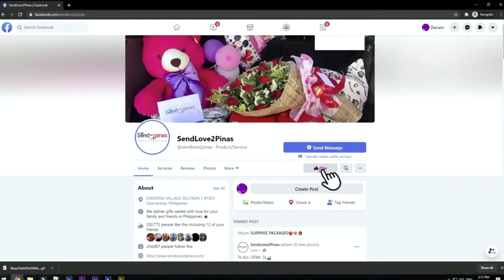Si Nanay Gustong MagkaBF: Surprise Gift!😱😂😁🤣💖🥰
Laking tuwa ni Nanay Mila sa regalo ng kanyang anak na nasa ibang bansa, malayo man sa piling nila pero hindi hadlang ang sitwasyon niya para maipadama ng todo ang kanyang pagmamahal sa kanilang magulang. Kaya naman ito na ang hinihintay ninyo, ang surpresang punong-puno ng pagmamahal na inihanda para sa inyo ng SendLove2Pinas

Sending Love from Qatar to Pinas 🇵🇭

To: Mila Rodriguez
From: Rjay Delavega

SendLove2pinas delivered FoodForHer as follows
🎈Arranged Balloons
🍕Giant Pizza or 4 boxes or Pizza
🍫1 Bucket Chocolates worth 2K

SPECIAL MESSAGE:
HaPpy happy birthday po mommy sana po maging masaya ang araw ng birthday ninyo kahit malayo po ako sainyo at sana magustohan ninyo ang aming regalo naming mag-asawa saka ang hiling Kupo sana bigyan pa kayo ni lord ng mahabang buhay kasi, ayuko po kayong mawala samin,madami pa po akong plano paguwi namin jan mag-asawa..Basta lagi po kayong magiingat jan at slamat din po sa pagpapalaki samin ng mga kapatid ko noong panahon na wala samin ang mama,kasi kayo po ang tumayong ina namin kaya mommy malaki ang respeto ko sainyo,,at ngayong birthday ninyo nais kong sabihin sainyo na mahal na mahal namin kayo..Hayaan ninyo po pag,ok na uuwi na kami ng pinas sa ngayon po stay mona ako d2 sa Qatar basta po mag-enjoy lang kayo jan haaa subrang miss na miss kona kayo mommy  kosaka wala naman po akong ibang hiling kay lord kong hindi wag nya papabayaan ang mahal ko sa buhay lalo napo kayo kong alam lang ninyo mommy lagi kopo kayong naiisip kasi matagal tagal narin po hindi tayo nagkikita basta mommy tatandaan ninyo na mahal na mahal namin kayo enjoy molang po ang birthday ninyo haa Again haPpy haPpy birthday po Mommy mila sana mapasaya namin kayo sa kunting surprise naming magasawa,,imiss you so much mommy ko Hindi kona po hahabaan kasi baka maiyak pako habang ginagawa ko ang message ko sainyo basta magiingat  kayo mahal kong lola mila?CAKE DEDICATION:- Happy 70th Birthday Mommy We love you

HOW?!

Thanks!
Spread Love! 💕